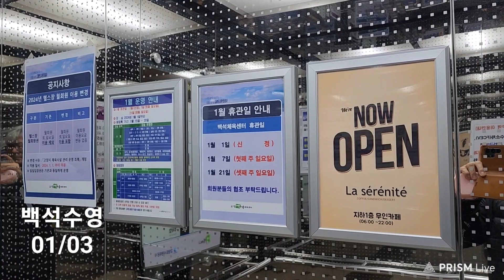#2347 ♣ 백석(12)수영, 비누 [S] 스모 △ 24/01 * 수요일, #01/03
백석수영

샴푸 안쓰고
비누로만 샤워 했습니다.
알러지 생기나
봐야 할 것 같습니다.

정재민
김재수
최상수
노일균

회원님 만났습니다.

ㅡㅡㅡㅡㅡm

● 스모의 계급 (10개의 계급)

1부
세키토리  (총 70명), 6단계
   요코즈나        (마쿠우치)
   오제키            (마쿠우치)
   세키와케        (마쿠우치)
   코무스비        (마쿠우치)
   마에가시라    (마쿠우치)
   주료

2부
리키시 양성원  (4단계)
   마쿠시타    (120 명)
   산단메        (200 명)
   조니단        (인원제한 없음)
   조노쿠치    (인원제한 없음)

ㅡㅡㅡㅡㅡm

● 독일어 공부 ●
     Lektion 47

온몸이 아픔니다.
Mir tut alles weh.

ㅡㅡㅡㅡㅡm

ㅡㅡㅡㅡㅡR.P.